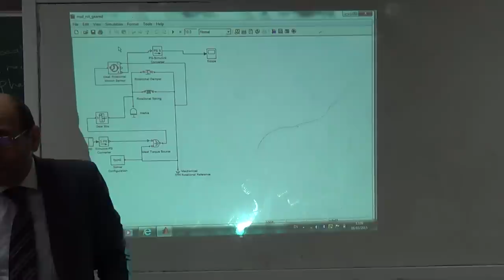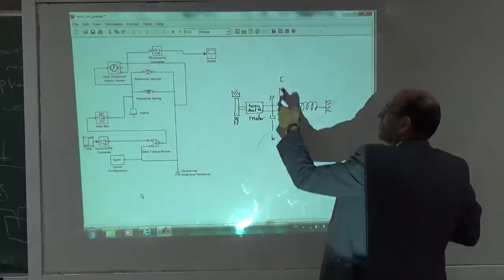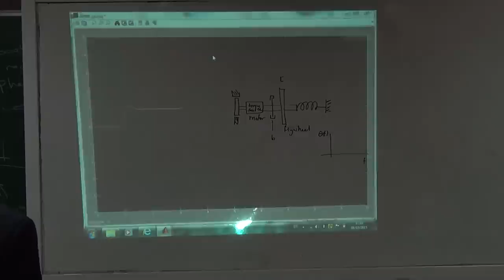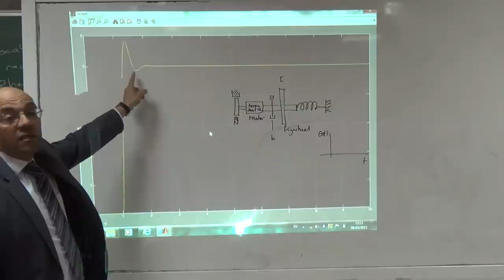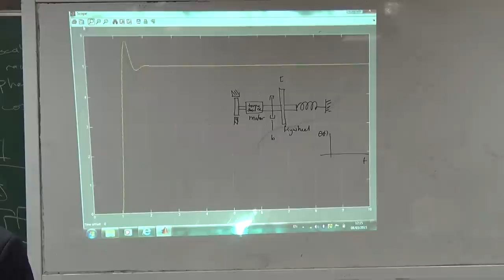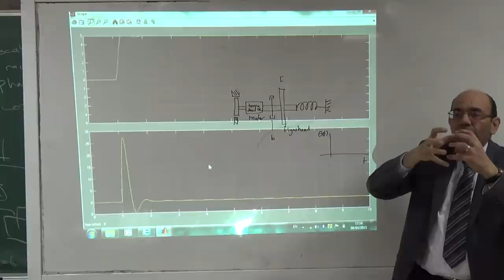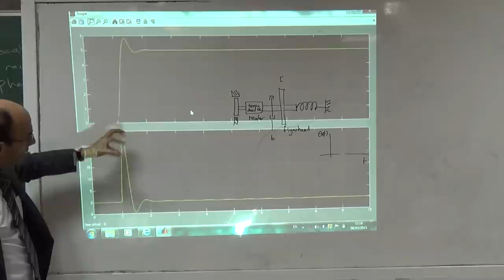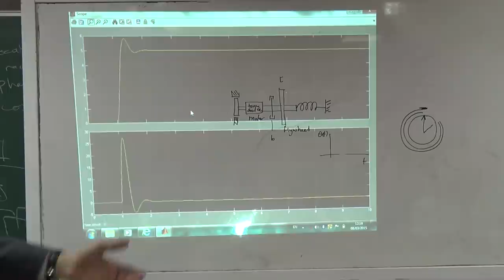Case Study B: Using a gearbox, 8/3/2015